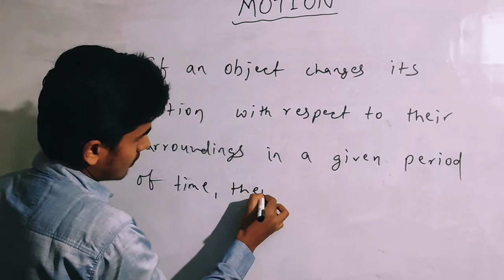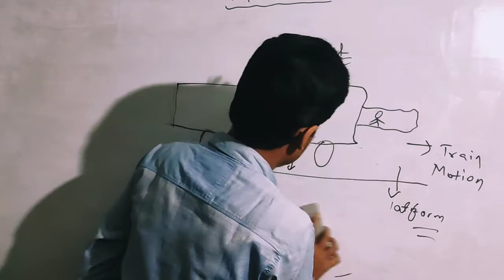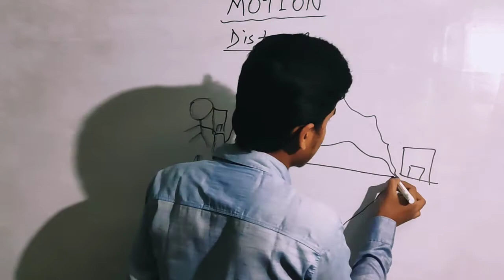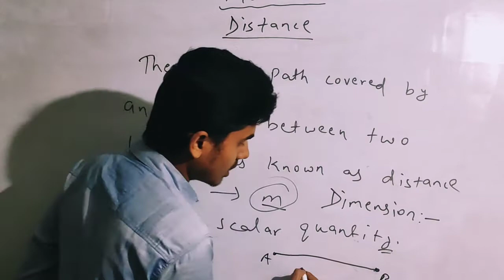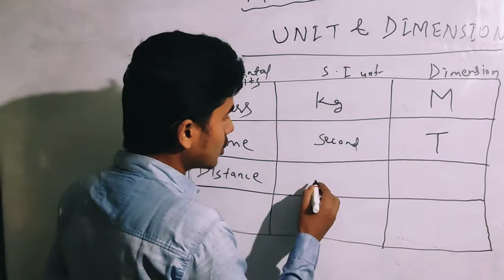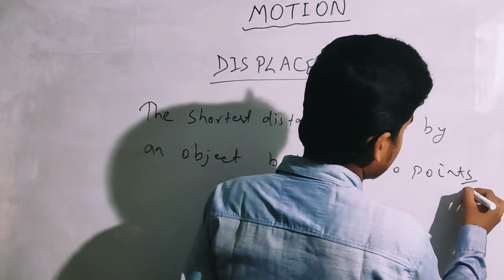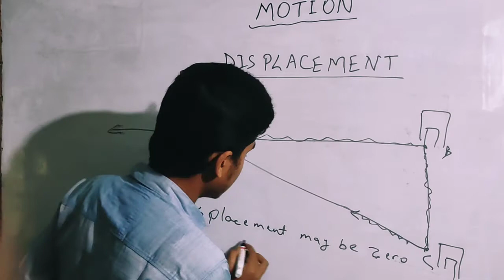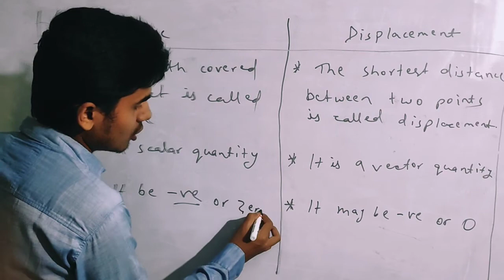MOTION || DISTANCE & DISPLACEMENT || UNIT & DIMENSION || CLASS 9TH || COMPLETE BASIC CONCEPT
CLASS 9TH CHAPTER MOTION , BASIC CONCEPTS ALONG WITH DIFFERENCE BETWEEN DISTANCE AND DISPLACEMENT AND SOME CONCEPTS OF UNITS AND DIMENSIONS TOO HAS BEEN DISCUSSED .